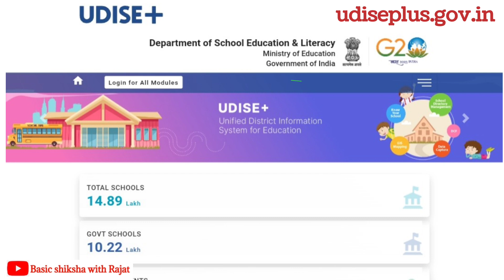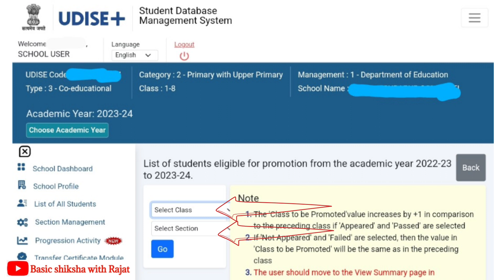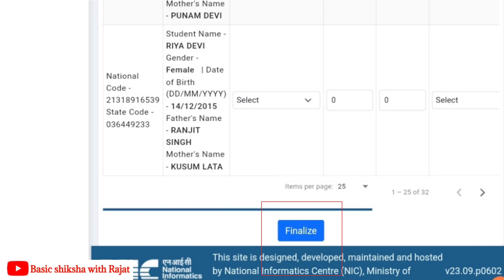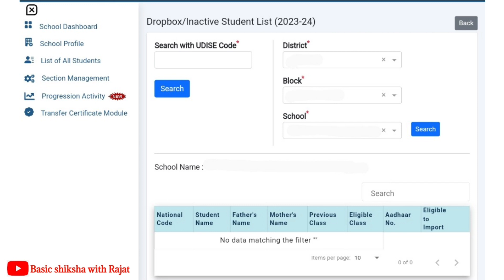Udise Plus Data Entry 2023- 24 | UDISE PLUS student data kaise bhare | Udise Student Data Module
UDISE PLUS,
UDISE PLUS 2023 24,
student data feeding in udise plus portal,
udise plus portal pr students data feeding kaise kare,
how to feed student data on udise plus portal,
basic shiksha with Rajat,
prerna portal,
manav sampada,